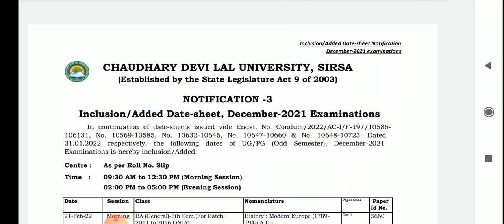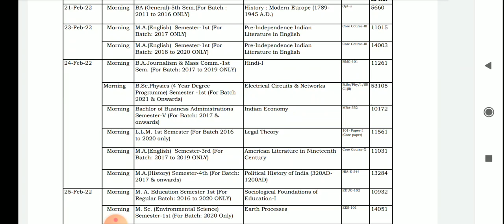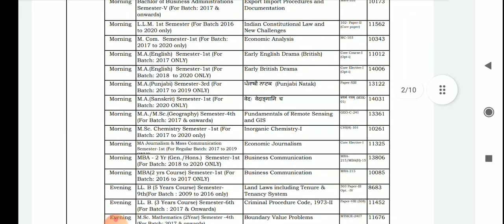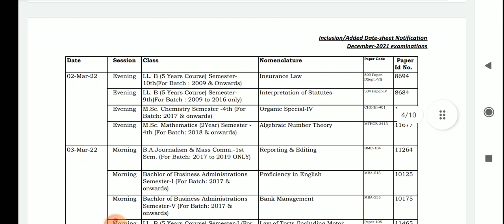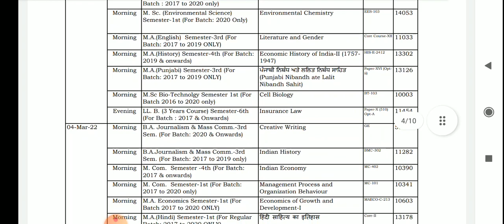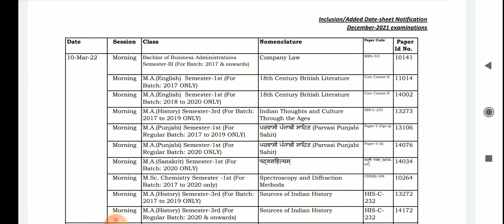important Notice for CDLU students // New Datesheet // added date Sheet